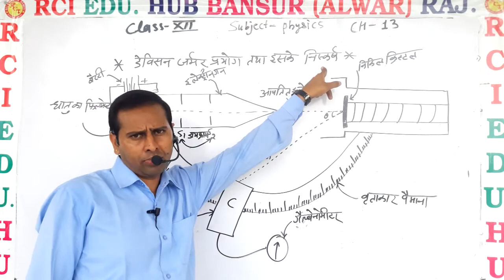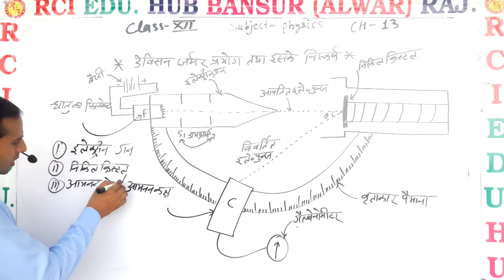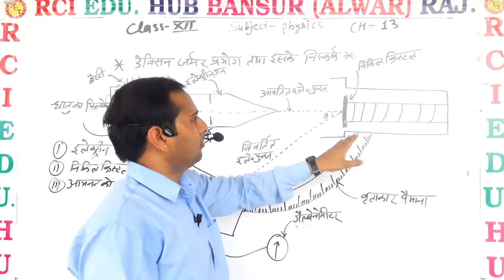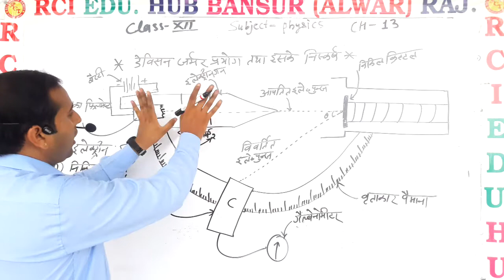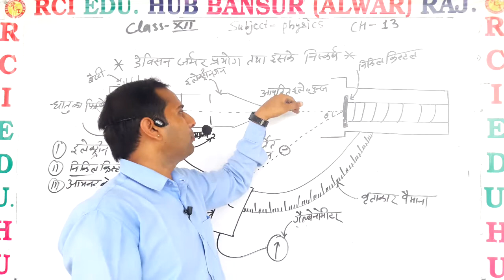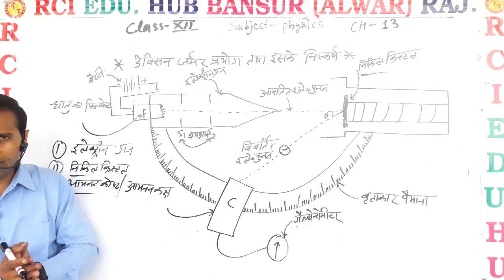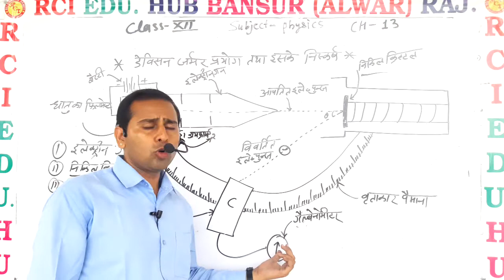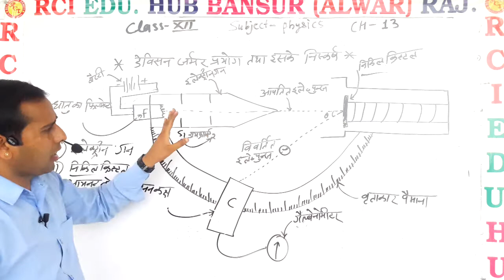डेविसन जर्मन प्रयोग तथा इसके निष्कर्ष ll Rci Edu. Hub Bansur Alwar Raj. ll BY DN SIR